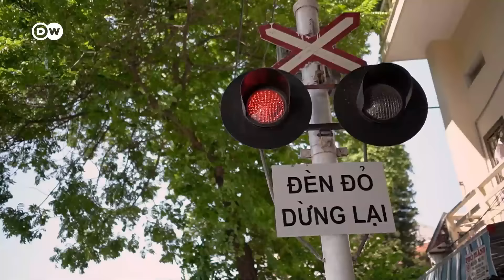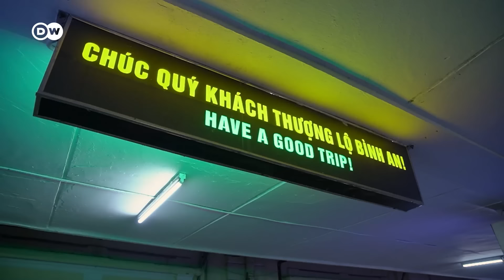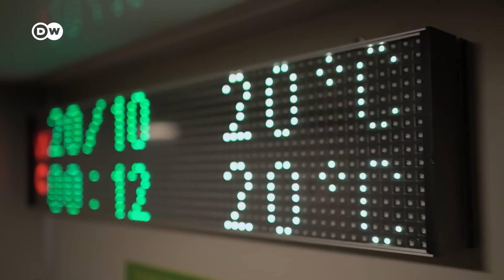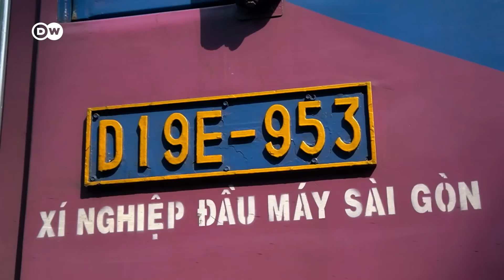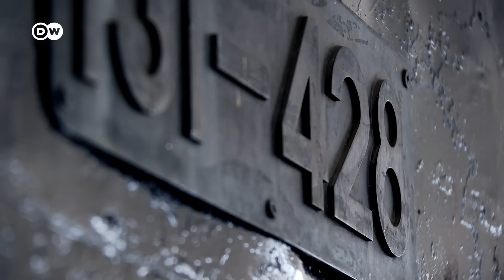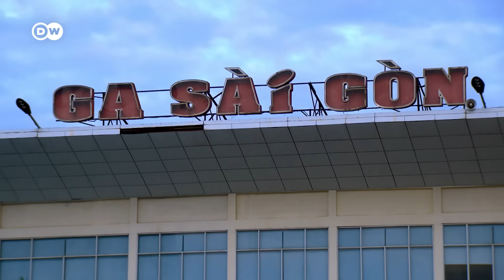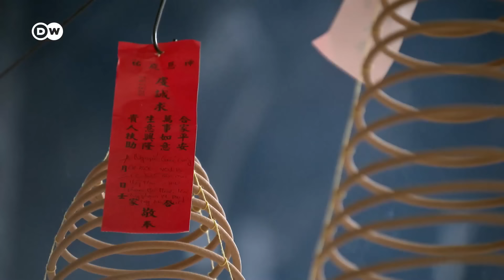وثائقي | في القطار عبر فيتنام - من هانوي إلى مدينة هوشي منه | وثائقية دي دبليو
يمتد خط الرحلة على مسافة حوالي 1700 كيلومتر على "قطار الوحدة" من هانوي إلى مدينة هوشي منه. بعد انتهاء حرب فيتنام، تم إصلاح الطريق المدمر بسرعة بهدف تعزيز المصالحة بين شعب فيتنام الشمالية والجنوبية أيضاً.

توفر هذه الرحلة التي تستغرق 32 ساعة عبر الدولة الواقعة في جنوب شرق آسيا الفرصة للتعرف على الثقافة الفريدة والاستمتاع بالمناظر الطبيعية الخلابة. المحطة الأولى هي محمية ترانغ آن الطبيعية، حيث تعيش قردة اللنغور النادرة والمهددة بالانقراض. وتستمر الرحلة جنوبا. يعبر القطار نهر بن هاي عند خط العرض 17 حيث كانت تمتد الحدود بين فيتنام الشمالية والجنوبية لفترة طويلة. شهدت هذه المنطقة أكثر المعارك دموية خلال حرب فيتنام، غير بعيد عن مدينة هيو التي كانت عاصمة فيتنام خلال العصر الإمبراطوري. في هذه المدينة يمكن حضور عرض الباليه الملكي. ثم يقترب القطار من أبرز المحطات ذات المناظر الخلابة: الطريق على طول بحر الصين الجنوبي تحت ما يدعى ممر السحاب، الذي يشكل الحدود المناخية بين شمال فيتنام وجنوبها. في مدينة دا لات يمكن القيام بجولة قصيرة إلى الجبال على الدراجات النارية، قبل أن تنتهي الرحلة في صباح اليوم التالي في مدينة هوشي منه، سايغون سابقًا. "قطار الوحدة" - رمز المصالحة بين الفيتناميين الشماليين والجنوبيين.

ـــــ
 دعوة للحوار لدى دي دبليو: